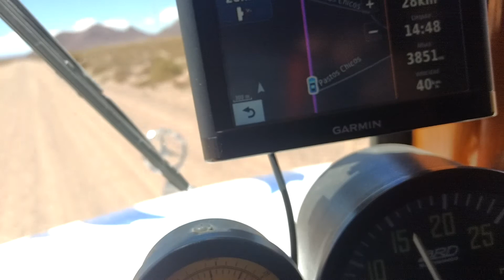RUTA 40 A 28 KM DE HUANCAR, JUJUY, ARGENTINA - EXCELENTE RIPIO, MUY TRANSITABLE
EXCELENTE RIPIO, MUY TRANSITABLE A 40 KMH - RUTA 40 A 28 KM DE HUANCAR
Huáncar es una pequeña localidad del departamento Susques, en la Provincia de Jujuy, Argentina.

Podes seguir la historia del FORTINBUS, desde su adquisición hasta la fecha